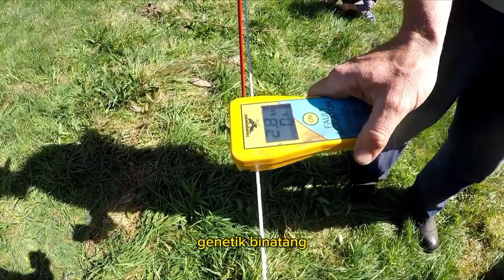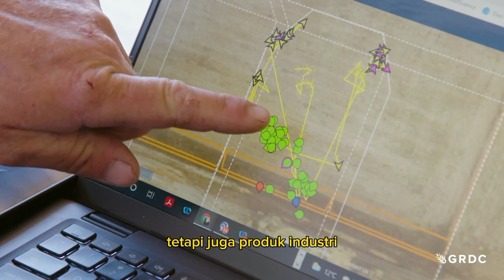Peternakan Sapi Di Australia Menghasilkan Daging Berkualitas Tinggi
Daging sapi Australia sangat dikenal di seluruh dunia dengan hasil dagingnya yang berkualitas tinggi.
Daygreen Environment, merupakan kanal edukasi pertanian, peternakan, perikanan dan lingkungan hidup.
🔴 Jika Anda adalah pemilik bahan yang digunakan dalam video ini, beri tahu kami di kolom komentar. Kami akan segera menindaklanjuti permintaan Anda.